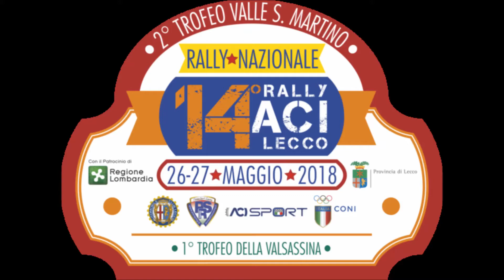Gianesini-Fay 1°Assoluto "SKODA FABIA R5" 14° Rally ACI Lecco 2018